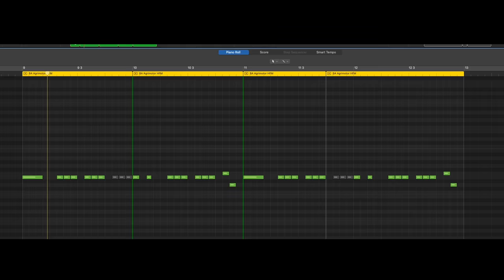Heroes with Shah Rukh Khan | Music by Arjuna Harjai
Film : ILT20
Produced by  : tiqui-taka
Written & Directed by : Jigar Fernandes
Producer : Ankul Singh

I am a musician and I love creating vlogs in Hindi and English but this channel is primary a Hindi vlogs channel.